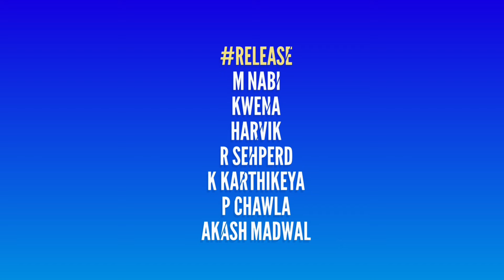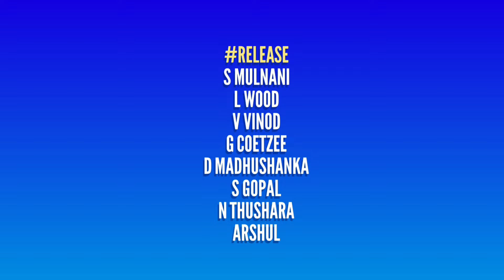IPL 2025 - Mumbai Indians Retain, Release Players And Purse Balance for IPL 2025 Mega Auction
TOPICS COVERED

Mumbai Indians IPL 2025 Retain Players
Mumbai Indians IPL 2025 Release Players
Mumbai Indians IPL 2025 Purse Balance
Mumbai Indians IPL 2025 Auction Strategy